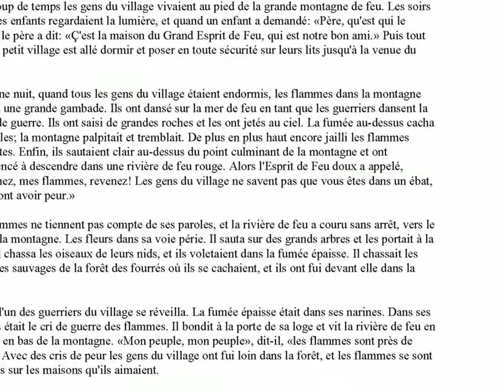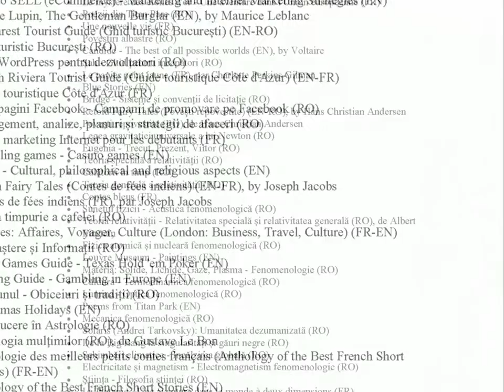Le livre des mythes de la nature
Par Florence Holbrook, Traducteur: Nicolae Sfetcu

"Le sujet est de valeur permanente, extrait du folklore des races primitives; le vocabulaire, basé sur celui de Hiawatha, est augmenté progressivement, et les nouveaux mots et les phrases ajouteront à la puissance d'expression de l'enfant. Les explications naïves des phénomènes naturels donnés par les races primitives font appel à l'émerveillement de l'enfant sur les mêmes phénomènes, et il est heureux et intéressé. Ces mythes satisferont le désir de l'enfant pour des histoires complètes, et leur mérite intrinsèque les rend utiles pour la reproduction orale.
Les récits ont été adaptés aux esprits jeunes à partir des mythes contenus dans les œuvres de nombreux étudiants du folklore dont l'érudition est incontestée."

SOMMAIRE:

L'HISTOIRE DU PREMIER COLIBRI
- PARTIE I. LA GRANDE MONTAGNE DE FEU
- PARTIE II. LA GAMBADE DES FLAMMES
- PARTIE III. L'OISEAU DE LA FLAMME
L'HISTOIRE DES PREMIERS PAPILLONS
L'HISTOIRE DU PREMIER PIVERT
POURQUOI LA TÊTE DU PIVERT EST ROUGE
POURQUOI LE CHAT TOMBE TOUJOURS SUR SES PIEDS
POURQUOI LA QUEUE DE L'HIRONDELLE EST FOURCHUE
POURQUOI LES LIÈVRES BLANCS ONT DES OREILLES NOIRES
POURQUOI LE NID DE LA PIE N’EST PAS BIEN CONSTRUIT
POURQUOI LES PLUMES DU CORBEAU SONT NOIRES
COMMENT LE FEU A ÉTÉ INTRODUIT AUX INDIENS
- PARTIE I. SAISIR LE BRANDON
- PARTIE II. LE BRANDON DANS LA FORÊT
- PARTIE III. LA BRANDON DANS L'ÉTANG
COMMENT LA CAILLE ESTE DEVENU UNE BÉCASSINE
POURQUOI LE SERPENT JETTE SON PEAU
POURQUOI LA COLOMBE EST TIMIDE
POURQUOI LE PERROQUET RÉPÈTE LES MOTS DES HOMMES
L'HISTOIRE DE LA PREMIÈRE OISEAU MOQUEUR
POURQUOI LA QUEUE DU RENARD A UNE EXTRÉMITÉ BLANCHE
L'HISTOIRE DE LA PREMIÈRE GRENOUILLE
POURQUOI LE LAPIN EST TIMIDE
POURQUOI LE CHEVALIER GRIVELÉ PLEURE POUR LA PLUIE
POURQUOI L'OURS A UNE QUEUE COURTE
POURQUOI LE ROITELET VOLE PROCHE DE LA TERRE
POURQUOI LES SABOTS DU CERF SONT DIVISÉS
L'HISTOIRE DE LA PREMIÈRE SAUTERELLE
L'HISTOIRE DU LORIOT
POURQUOI LA QUEUE DU PAON A CENT YEUX
L'HISTOIRE DES ABEILLES ET DES MOUCHES
L'HISTOIRE DES PREMIERS TAUPES
L'HISTOIRE DES PREMIÈRES FOURMIS
LE VISAGE DU MANITOU
L'HISTOIRE DES PREMIERS DIAMANTS
L'HISTOIRE DES PREMIÈRES PERLES
L'HISTOIRE DES PREMIÈRES ÉMERAUDES
POURQUOI LES ARBRES À FEUILLAGE PERSISTANT NE PERDENT JAMAIS LEURS FEUILLES
POURQUOI LES FEUILLES DE L'ASPEN TREMBLENT
COMMENT A FLEURI LA BRUYÈRE
COMMENT LE LIN A ÉTÉ DONNÉ AUX HOMMES
POURQUOI LE GENÉVRIER A DES BAIES
POURQUOI LA MER EST SALÉE
L'HISTOIRE DU PREMIER POISSON BLANC
A-T-ELLE ÉTÉ LA PREMIÈRE TORTUE?
POURQUOI LE CROCODILE A UNE BOUCHE LARGE
L'HISTOIRE DE L'IMAGE SUR LE VASE
POURQUOI L'EAU DANS LES RIVIERS NE S'ARRÊTE JAMAIS
COMMENT LE CORBEAU A AIDÉ LES HOMMES
L'HISTOIRE DE LA TERRE ET DU CIEL
COMMENT L'ÉTÉ EST VENU À LA TERRE
- PARTIE I
- PARTIE II
L'HISTOIRE DES PREMIERS PERCE-NEIGE
POURQUOI LE VISAGE DE LA LUNE EST BLANC
POURQUOI TOUS LES HOMMES AIMENT LA LUNE
POURQUOI IL Y A UN LIÈVRE DANS LA LUNE
LES ENFANTS DANS LA LUNE
POURQUOI IL Y A UN HOMME DANS LA LUNE
LES ÉTOILES JUMELLES
LA LANTERNE ET L'ÉVENTAIL